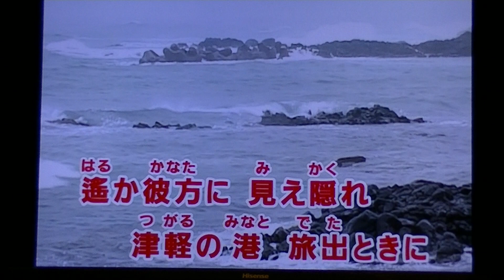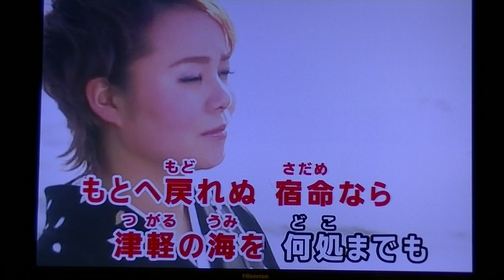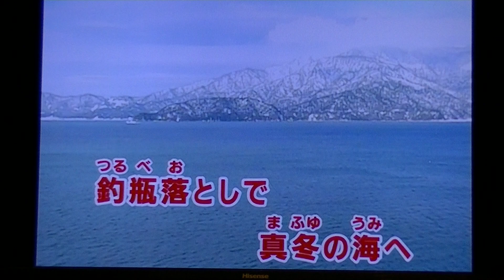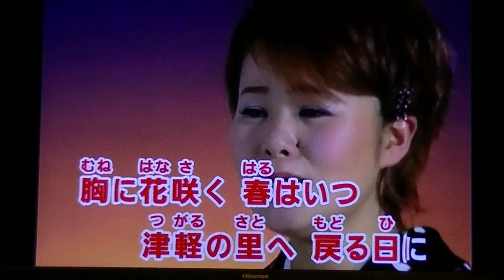北海峡 島津亜矢・♬伊藤きみ江